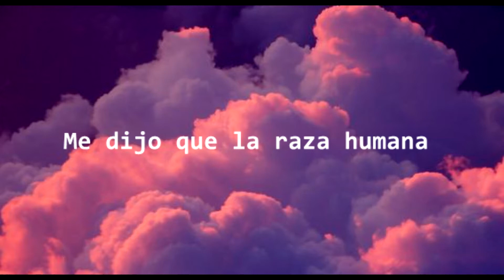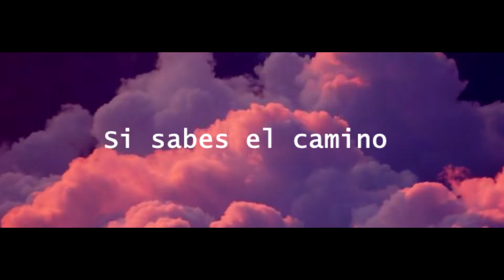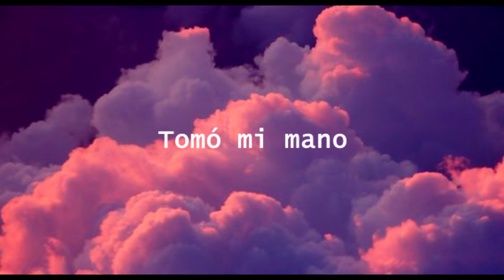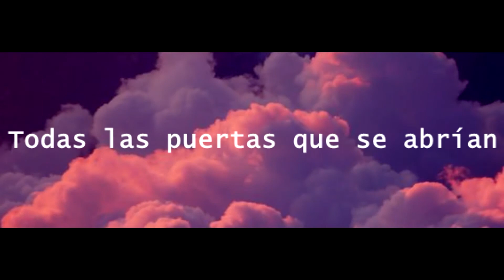The Holy Montain - Poppy ; Sub Español ~ ( Remix ? )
Holaaaaa

Gracias por los 42 Subscriptores!!!,es el regalo de navidad mas feliz que tuve arhe los quiero

[Letra]

When I met God
He looked me in the face and told me to wait
He told me that the human race was wasting away again

He took my hand and showed the way
To his sacred place

It was the only time we got to climb the holy mountain
All the doors that opened led to the fountain
If you know the way that takes you to the mountain
Let yourself be blown away

So I said to God, "How do I change my ways?"
He laughed in my face
And I screamed at God, "How dare you put me in my place"
He started to pray for me

⚠COPYRIGHT⚠
No soy el propietario de estas canciones.
Únicamente es un video de la letra de la canción en inglés traducida al español.

Gracias uwu